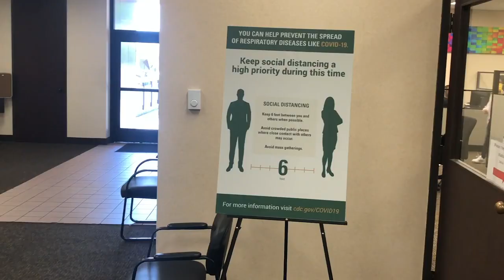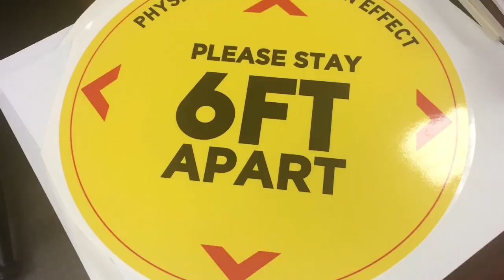Keeping Drivers Safe at Stevens Transport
The team members at Stevens Transport highlight some of the precautions being taken to keep our drivers and support team safe and healthy while we help keep the nation's food supply moving. And, of course, we send a big 'thank you' to all the truck drivers!